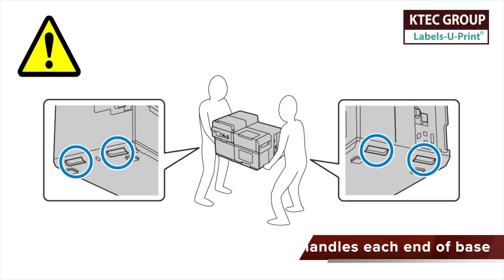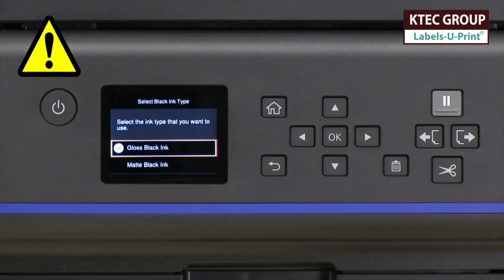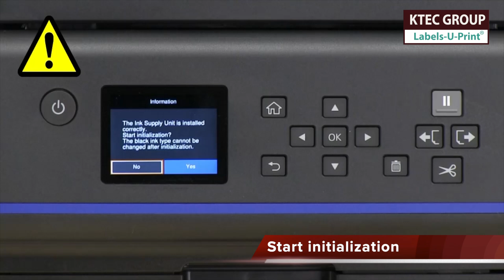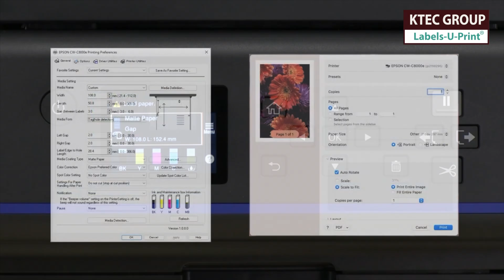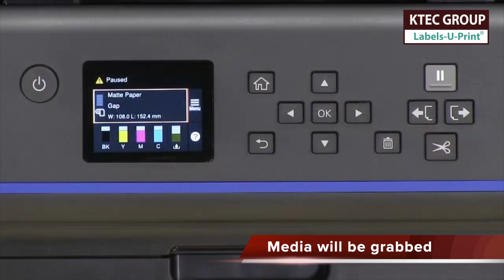Epson C8000 colour label printer - set up guide -Labels-U-Print ® - KTEC GROUP UK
The EPSON C8000e follows in the success of our C7500 series colour label printers, but now will all new features including a vacuum delivery table for increased label print quality, extra large 480ml Eco ink tank bags for extra low cost per print and fewer changeovers, all movable sensor to register on pre-cut labels gaps, black marks or holes with labels widths down to 25mm (1 inch) wide and up to 108mm (4.32 inch),  almost any lengths or shape.

This video shows what to expect in the box as well as a step by set set up guide.

Free BarTender:
We include the world leading easy to use Bartender label layout and print software as well as free set up help that continues for life when buying our QA approved labels and inks.
Download your copy and have a play but remember we will help set up on purchase.
Note BarTender can operate on one Windows computer or a network with many users and can be upgraded to include any number of printers.

Note: Natasha's Law for food labelling:
We recommend to include the BarTender professional version whereby it links to your product list for fast selection and merge printing of product details to the labels as well as automatically bolding the allergens as it prints, adding an expiry date and barcode as needed. No need to design separate label layouts for each product. A massive time saver.

Next day labels:
With the Epson C8000 you can choose from our stocked gloss ink compatible labels on rolls for the available on a next working day delivery.  Our stocked label rolls include a high grab adhesive good to stick to any surface and good for chilled or deep freeze use.

Over 5000 label sizes and 34 materials:
Can't see your label size in stock, then have a look at our cutter list and choose from over 5000 sizes. Let us know the size chosen and what material you would like, popular materials as pre-cut sizes or continuous rolls are our...

Paper types:
Vibrant White Gloss, Semi-Gloss and Matt
Peel-able easy remove paper
Textured and eco papers including recycle and biodegradable

Polypropylene (PP) types..
Vibrant White Gloss, Satin, matt, clear and silver PP
Peel-able easy remove gloss white
Matt PP to BS5609 for chemical labelling to GHS / International shipping compliance.
Cryogenic PP with a special adhesive for ultra-low temperatures.

Access our cutter list:
Search to find your size or ask for our label estimating 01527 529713

Shop on-line:
If you want to print and auto apply your own colour labels to products and packaging see our complete range of desktop colour label printers

Speak to our knowledgeable team 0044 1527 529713